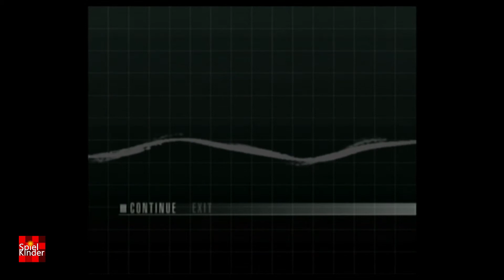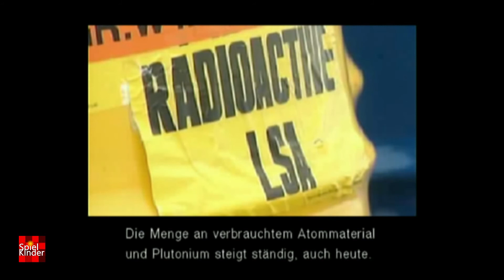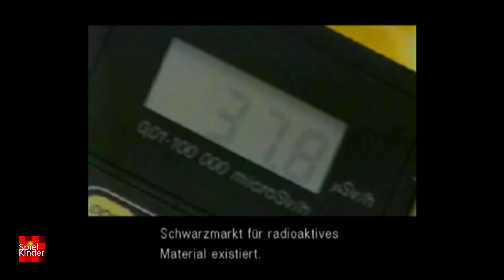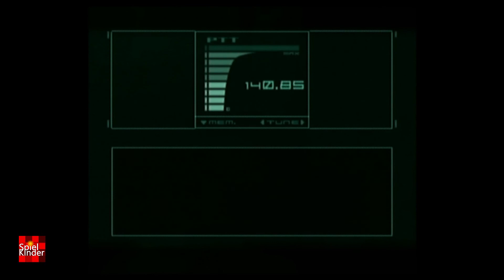Metal Gear Solid: Twin Snakes #5 - Let's Play durch die Zeit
Metal Gear Solid ist eine der langlebigsten, epischsten, spannendsten, coolsten, erfolgreichsten und einfach besten Spieleserien aller Zeiten und feiert dieses Jahr ihr unfassbares 27. Jubiläum! Für eine Videospielreihe ist das ja schon fast Rentenalter, aber MGS ist nach wie vor sehr lebendig, immerhin erscheint dieses Jahr schon Metal Gear Solid 5 in zwei separaten Teilen.

Um das angemessen zu feiern spielt unser über alle Maßen bekloppter hauseigener MGS-Superfan Dennis ALLE (in Worten: ALLLLLLEEEEE!!!) wichtigen Teile der Serie (Metal Gear, Metal Gear 2: Solid Snake, Metal Gear Solid, Metal Gear Solid 2: Sons of Liberty, Metal Gear Solid 3: Snake Eater, Metal Gear Solid 4: Guns of the Partiots, Metal Gear Solid: Peace Walker), um genau zu sein die 2013 veröffentlichte MGS Legacy Collection (Konami). Dazu erzählt er interessante und lustige Sachen über die einzelnen Spiele und lädt sich hin und wieder auch Gäste ins Let's Playodrom ein, um diese dann mit seinen blumig ausgeschmückten Anekdoten zu verzücken.

Dies wird nichts weniger als der irrwitzige Versuch etwa 30 Jahre Videospielgeschichte in einem gewaltigen Let's Play Projekt lebendig werden zu lassen! Begleitet uns auf diese Reise durch die Zeit. Wird sicher lustig:-)

Big Boss ist zweimal besiegt, Metal Gear schon so oft zerstört, dass man doch langsam am Bedrohungspotential dieses Waffensystems zweifeln muss und wir sind nun endlich in der 3D-Ära der Videospielgeschichte angelangt! DER große Klassiker und eines von Dennis absoluten Lieblingsspielen steht ab jetzt auf dem Programm und weil es ihm nach zwei Spielen doch langsam zu einsam im Let's Playodrom geworden ist, gesellt sich Nachwuchs-Schlange Norbert zu ihm. Doppelte Kompetenz = Doppelter Spaß mit: Metal Gear Solid: Twin Snakes (2004er Gamecube-Remake des PS-One-Originals von 1998)

Viel Spaß
Die Spielkinder